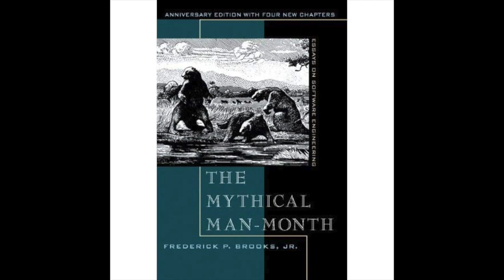The Mythical Man-Month Chapter 12 | Sharp Tools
In this video, we’re going to be looking at The Mythical Man-Month Chapter 12  which is called Sharp Tools.
To be honest, this chapter is perhaps less relevant in today’s development environment as a big chunk is about managing a team that has to budget the use of custom hardware for a new software program.
And when I say use of custom hardware, we’re talking about a computer in a computer room that has a physical tape library to run through programs, and so on.

That being said, it’s a vaguely interesting look at how development used to be done and so if that topic might interest you, I’d encourage you to read it.

 What I will focus on are the two more modern tools which the author highlights that are still relevant today: high-level programming languages and interactive programming.

Interactive programming, from what I understand, means the ability to freeze and step through the sequences of your program as it is running. This is a huge advantage since if you experience any unexpected behaviour, you can stop the program at any point and examine the state of the data or whatever operations are being done to see where a diversion from the happy path is occurring.

Watch the video to the end to have a full glimpse of the mythical man-month chapter 12.